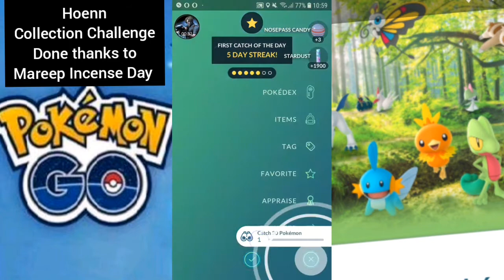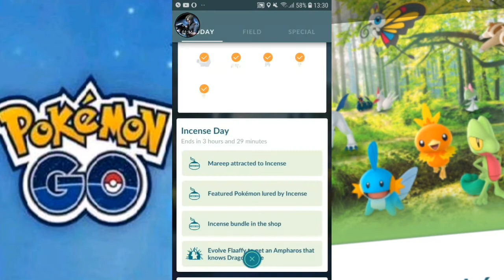Pokemon GO Hoenn Collection Challenge & Medal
Check out Pokemon Go's timed event Hoenn Collection Challenge being completed thanks to Mareep incense day and obtaining the medal!  If you like memes, and comedy, you should definitely check out Christian Neace YouTube Channel His Twitter

Great supporters of my channel (Thank you for always placing my channel in your video descriptions):---